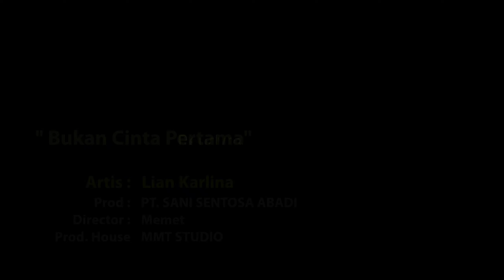bukan cinta pertama - Lian karlina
hak milik @sanimusicid
pembuat klip MMT Studio